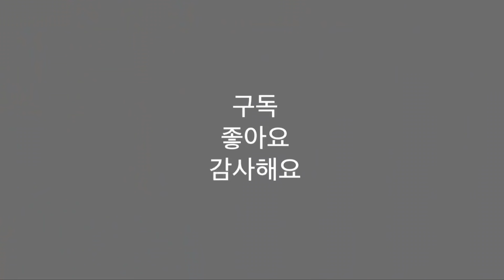전반에 약한 골퍼. 후반에 약한 골퍼 (전후반 스코어차이를 어떻게 줄일 것인가?)